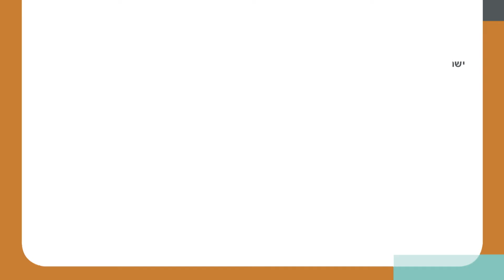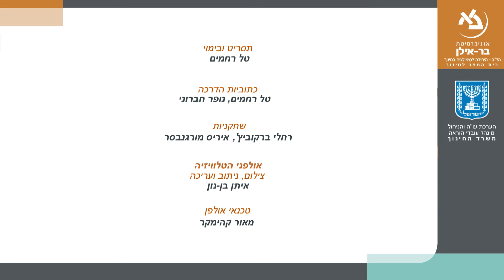מתן משוב למורת מורים – ללא כתוביות הדרכה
תהליך הערכה הינו אמצעי אפקטיבי לעיצוב ולשינוי התנהלותו המקצועית של הזולת. ישנן דרכים רבות ושונות לנהל שיחות הערכה. שיחות אלא יכולות להיות רבות עוצמה או מרפות ידיים.
לפניך שני סרטונים המדגימים תהליך הערכה בדרכים שונות
צפה/י בסרטונים וחשוב/י:
• כיצד חשה כל אחת מהדמויות בכל סרטון?
• על אילו קשיים וחששות עליך להתגבר על מנת לקיים שיחות דומות בהצלחה?
• אילו מבין שתי הדרכים את/ה כנותנ/ת משוב שואף/ת לאמץ ומדוע?